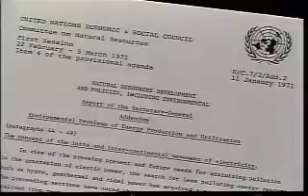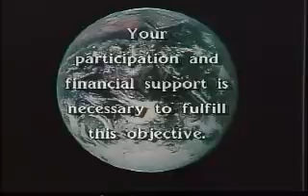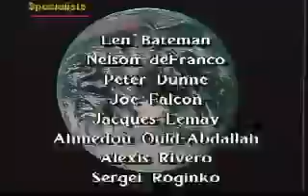A Win-Win Solution Part 2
Thirty experts from the United Nations, engineering firms, environmental
and electrical engineers gathered to discuss the social, political,
environmental and economic benefits of the interconnection of electric
power grids across borders with an emphasis on tapping remote renewable
energy resources.  Hosted by the Winnipeg HVDC Research Institute and
Manitoba Hydro, these findings offer a strong case for accelerating the
GENI Initiative between all nations as a win-win solution for everyone.